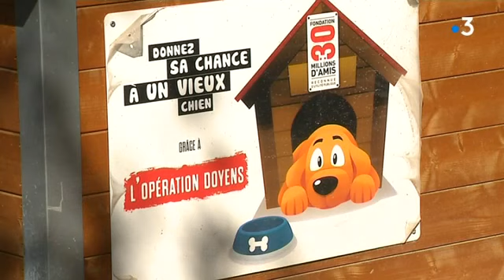Nîmes : un refuge menacé de fermeture après la suppression de trois contrats aidés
A Nîmes, la directrice d’un refuge pour animaux abandonnés déplore la perte future de trois de ses employés, embauchés grâce aux subventions de l’Etat. Une situation difficile qui met en péril l’avenir de son établissement.

Le Reportage d'Armelle Goyon et Julianne Paul